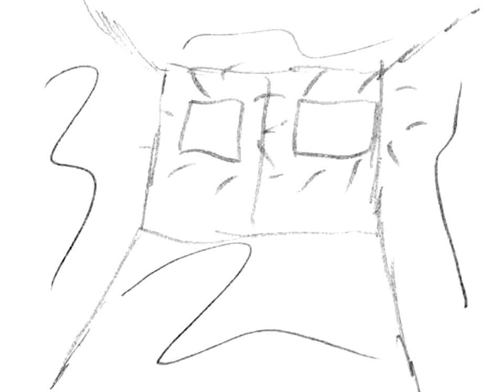How to Survive the Zombocalypse... Martini Man Style 3.1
Concept
Brandon Hardin
Tom Simon

Concept Art
Brandon Hardin

Story
Tom Simon

Storyboard
Tom Simon
Brandon Hardin
Buffie Smith

Editing
Brandon Hardin

Indoor Background Art
Tom Simon

Outdoor Background Art
Buffie Smith

Character Art
Brandon Hardin

Animation
Tom Simon
Brandon Hardin

Audio Engineer
Tom Simon

Voice Acting
Martini Man...Tom Simon
Narration. Brandon Hardin

Special Thanks to:
The following for audio clips:
Zach Hemsey
Step Brothers
300 Soundtrack
Borat
Star Wars

The following for stock images
Brandon Hardin
Tom Simon
Torey Lyons